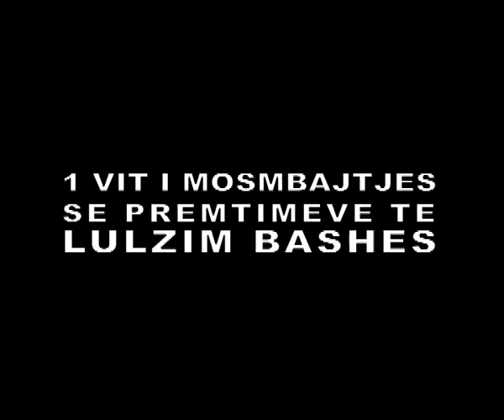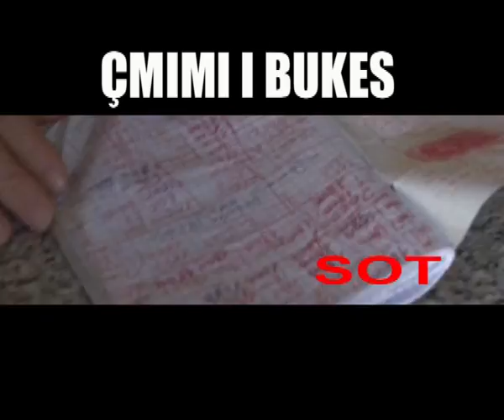Mashtrimet e Bashes